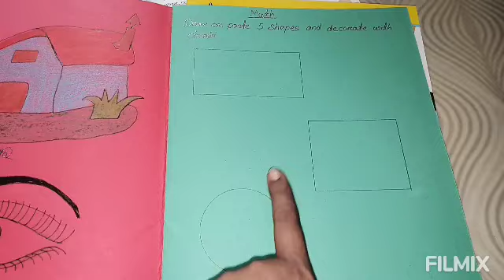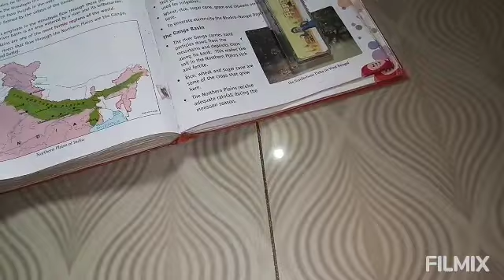ଏ ଲୋକ ମୁଣ୍ଡ ଖରାପ କରିସାରିଲେଣି//ସବୁ ଗଦେଇବେ ହେଲେ ଖାଇବେନି//ପ୍ରୋଜେକ୍ଟ ପାଇଁ ବହୁତ ହଇରାଣ